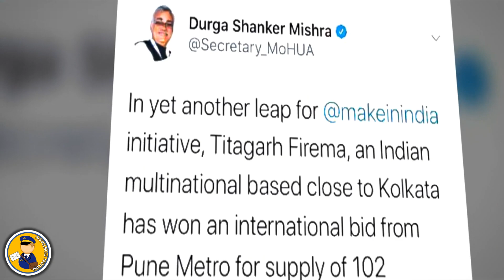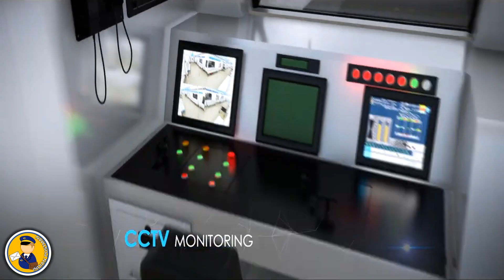Pune Metro coach arrives from Italy in Mumbai | Indain Postman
The first metro coach for Pune Metro arrived from Italy to Mumbai by sea on Wednesday. After clearing customs formalities, the metro coach will arrive in Pune. Pune Metro has given an order for 34 metro trains which have three coaches each and a total of 102 coaches. The Maharashtra Metro Rail Corporation Limited (Maha-Metro) has given the order to Titagarh Firema, which is the wholly-owned Italian subsidiary of Titagarh Wagons Limited, and will provide 102 aluminium-bodied coaches to Pune Metro.